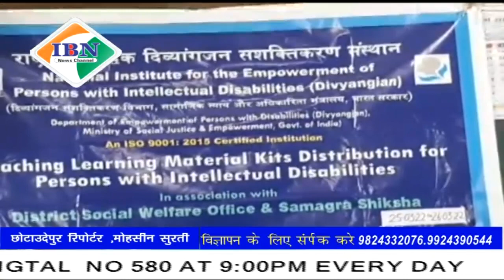ibn news vadodara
छोटा उदेपुर की शाला नंबर 1 में राजकीय भौतिक विज्ञान संस्था द्वारा दिव्यांग बच्चों को किया किट का वितरण